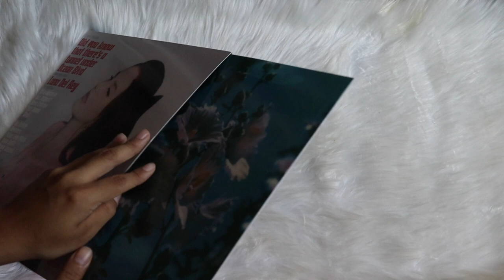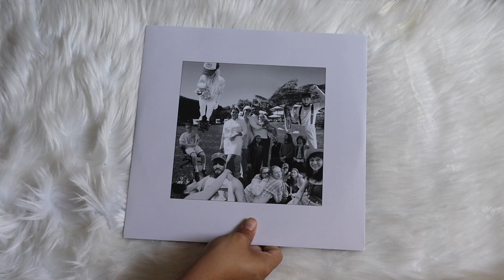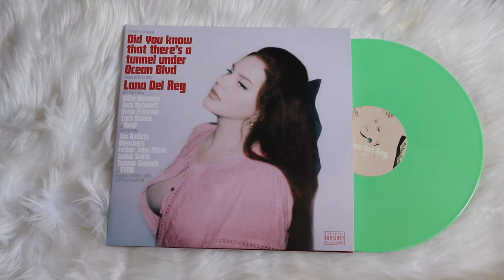lana del rey – did you know that there's a tunnel under ocean blvd (vinyl unboxing) | uo ver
unboxing of lana del rey latest album, dykttatuob. pressed on a green mint vinyl, with exclusive cover exclusive to urban outfitters and indie record stores.